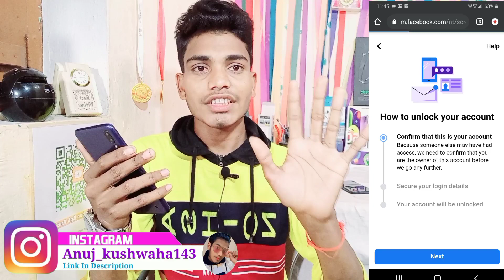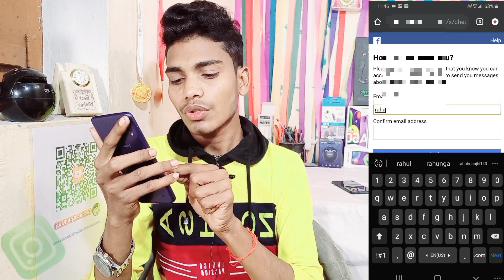How to unlock facebook account without id proof 2022 | How to unlock facebook Locked account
Facebook lock account ka date off birth kaise change karen
Your facebook Account Has Been Locked
Facebook lock ho gaya hai kaise khole
Facebook account locked ho jay to kya kare
Facebook lock ho gaya kaise kholen
Facebook lock kaise kholen
Facebook lock ho gaya hai kaise khole get started
How to fix your account has been locked facebook problem
Facebook locked ho gaya hai unlock kaise kare
Unlocked lock facebook account
Facebook account locked ho gaya hai lekin get started ka option nahi aa raha hai kiya kare

Jay Hind 🙏🏼🇮🇳🇮🇳